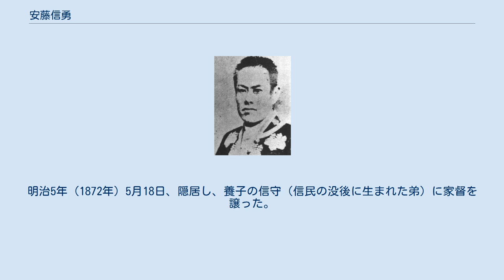安藤信勇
安藤 信勇（あんどう のぶたけ）は、江戸時代後期の大名。
陸奥国（後の磐城国）磐城平藩7代（最後）の藩主。
官位は従五位下・対馬守。
対馬守系安藤家12代。
維新後知藩事。
 嘉永2年（1849年）10月10日、信濃国岩村田藩主・内藤正縄の嫡男・内藤正義の三男として誕生した。
文久3年（1863年）に従弟の磐城平藩6代藩主・安藤信民が夭折した際、母が4代藩主・安藤信由の娘であったことから、隠居の伯父安藤信正によって7代藩主として迎えられ、同年10月2日に家督を継いだ。
しかし若年のため、藩政の実権は信正が掌握していた。
なお、岩村田藩主を継いだ兄・内藤正誠は、信正の娘（従姉妹に当たる）を正室としている。
また、正誠の婿養子の内藤正慇は、先妻の死後に信勇の娘と再婚した。
 慶応4年（1868年）の戊辰戦争で、在国していた信正は佐幕派として新政府と敵対したが、信勇は3月に上京し、4月には従五位下、対馬守に叙任され、5月には新政府に恭順することを誓っている。
明治元年（1868年）12月7日、信正が新政府と敵対したことから、信勇は謹慎を命じられた。
また、陸中国磐井郡3万4千石への移封も命じられた。
それに対し、信勇は新政府に旧領復帰を働きかけた。
 明治2年（1869年）8月3日、7万両の献金と引き換えに信勇は旧領に復帰し、8月19日には版籍奉還により知藩事となる。
明治4年（1871年）7月15日、廃藩置県で免官された。
同年8月10日、東京に移住した。
明治5年（1872年）5月18日、隠居し、養子の信守（信民の没後に生まれた弟）に家督を譲った。
その後、学習院教授となったが、晩年は磐城平に戻って明治41年（1908年）5月24日に死去した。
享年60。